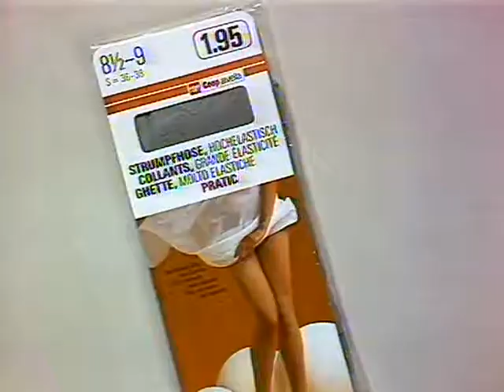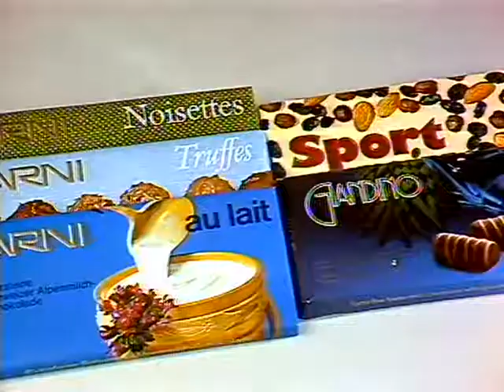Coop Mittwochstudio, Folge 547 vom 16. März 1988